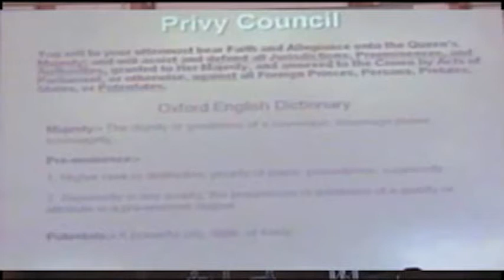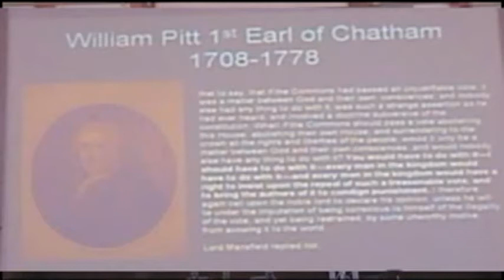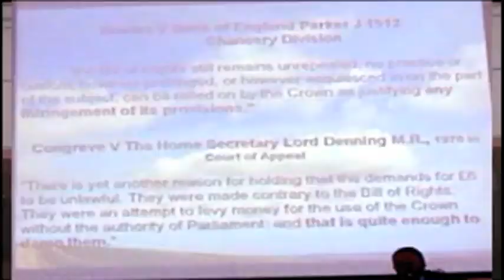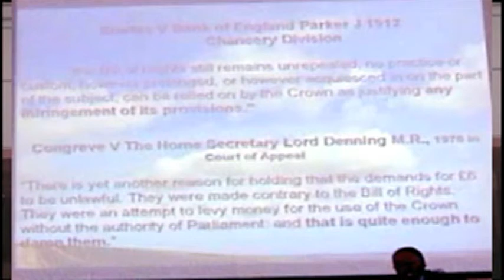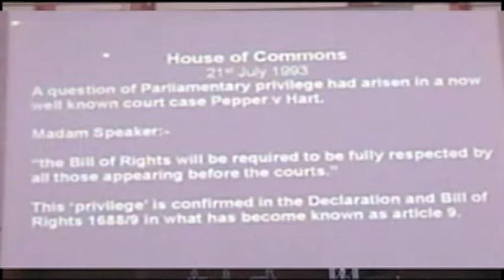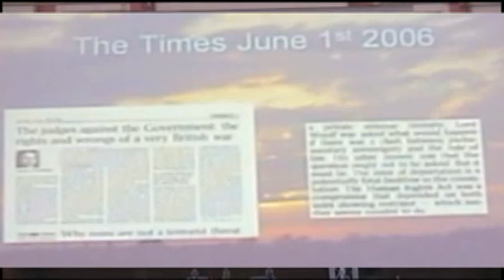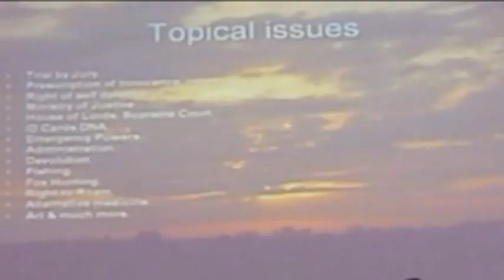John Bingley: The British Constitution -part 6 of 7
In the coming years, one of the key tools that we the British people can and must use in our effort to take back control of our country is knowledge of our history, our literature, our customs and our law. With knowledge AND right on our side, we can beat the traitors decisively and ensure that the Common Law is never again displaced by an alien value-system.

As researcher John Bingley highlights in this talk recorded at the 2nd Lawful Rebellion Conference, London, 13th June 2009, the principles human beings hold most dear, the understandings that protect our liberty and guard against the misuse of power by either Parliament or a monarch, are enshrined in a number of immeasurably precious documents, which together form the written basis of the British Constitution.

NOTE: The occasional slight hiccups in audio were present in the original.